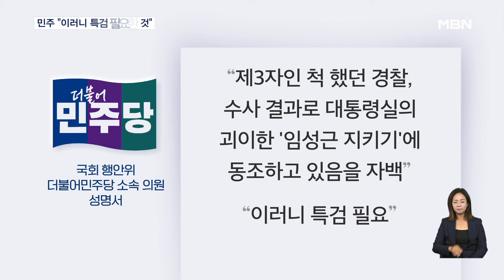민주 "임성근 불송치, 특검 필요한 이유"…대통령실 이르면 오늘 거부권 [굿모닝 MBN]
【 앵커멘트 】
  더불어민주당은 "이러니 특검이 필요한 것"이라며 곧바로 날을 세웠습니다.
  경찰의 수사는 처음부터 결과가 정해져 있었던 짜맞추기고, 결국 경찰도 '한 편'이었다는 거죠.
  대통령실은 "경찰이 실체적 진실을 밝혔다"며 수사 결과를 존중한다고 입장을 낸 가운데, 이르면 오늘(9일) 채 해병 특검에 거부권을 행사할 가능성도 관측됩니다.
  표선우 기자가 보도합니다.

【 기자 】
  민주당은 경찰의 임성근 전 사단장의 불송치 결정에 '답정너'식 맞춤형 결론이라고 강하게 반발했습니다.

▶ 인터뷰 : 황명선 / 더불어민주당 의원
- "경찰은 이러려고 수사를 1년이나 끌어온 것입니까? 이러한 깜깜이 수사 결과를 납득할 수 있는 국민이 누가 있겠습니까?"

  관련 상임위 소속 의원들도 "제3자인척 했던 경찰이 수사 결과를 통해 자신들이 용산 대통령실의 임성근 지키기에 동조하고 있음을 자백했다"며 특검의 필요성을 주장했습니다.

▶ 인터뷰 : 김병주 / 더불어민주당 의원 (국방위 소속)
- "윤 대통령은 수사가 미진할 경우 (채 해병 사건에 대해) 특검을 요구하겠다고 약속했습니다. 이제 그 약속을 수용할 때입니다. "

  대통령실 관계자는 "경찰의 수사 결과를 존중한다"며 "경찰이 밝힌 실체적 진실이 그동안 제기된 의혹과는 다르다는 것을 드러낸 것"이라고 밝혔습니다.

  국회 운영위에서 대통령실 참모들이 윤석열 대통령의 외압이 없었다고 말해 경찰 수사에 가이드라인을 준 것이냔 지적엔 "억지 주장"이라고 선을 그었습니다.

  대통령실은 이르면 오늘(9일) 채 해병 특검법에 대한거부권을 행사할 것으로 보입니다.

  민주당은 내일(10일) 기자회견을 시작으로 시민단체와 함께 여론전을 이어가는 것은 물론 채 해병 순직 1주기인 오는 19일 법제사법위원회에서 '윤석열 대통령 탄핵 소추안' 청문회를 추진할 계획입니다.

  영상취재 : 임채웅 기자
  영상편집 : 김민지
  그래픽 : 최진평